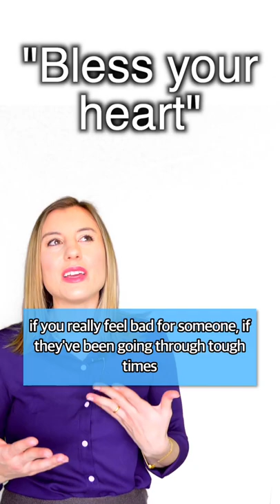This phrase doesn't mean what you think...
This is one of those English phrases that can change meanings, it all depends on whom you are speaking to, and the tone of the conversation.

In the southern United States, when someone says "bless your heart" it means that they think you're stupid. Just as @whitneycummings and @kellyclarksonshow explained in this clip... Follow their pages, they are two of my favorite celebrities.

Has anyone ever said, "bless your heart" to you in English? did they mean it in a kind way, or a condescending and rude way?